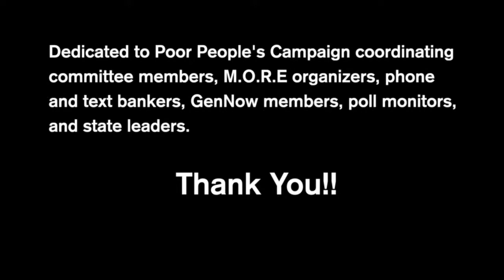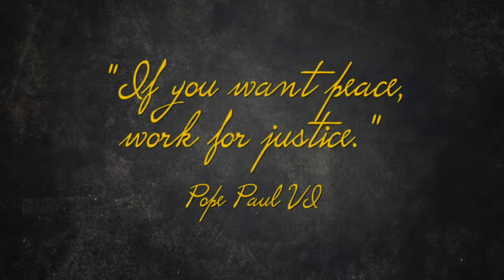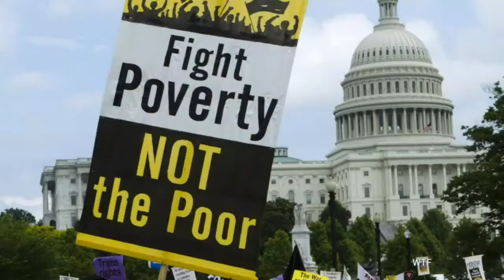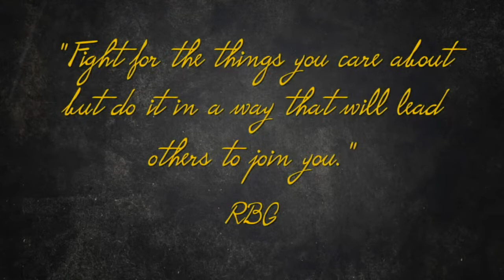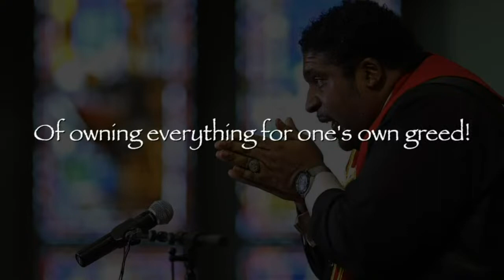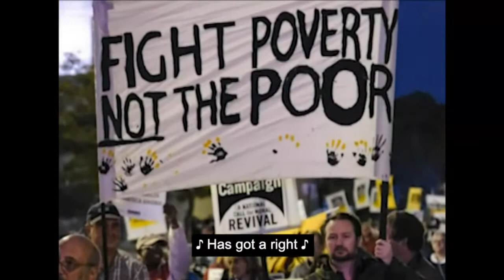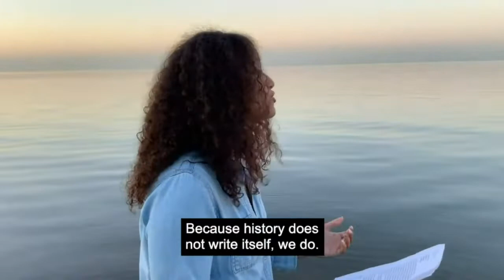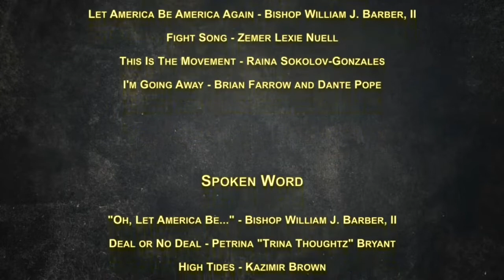M.O.R.E. Arts Unleashed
Powerful Artists from the Poor People's Campaign contribute from all over the nation to this uplifting and inspiring program that you don't want to miss!  Arts and Voting is power unleashed!